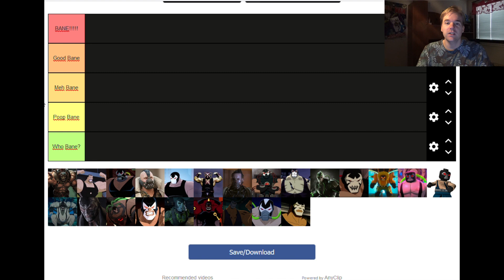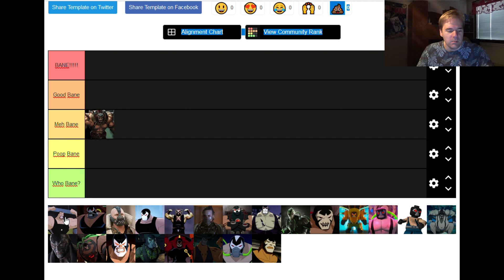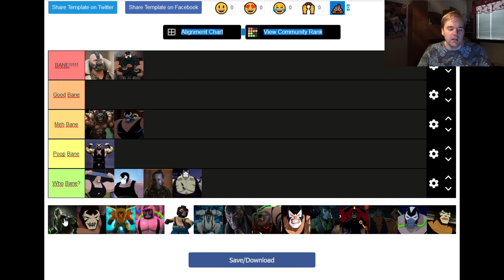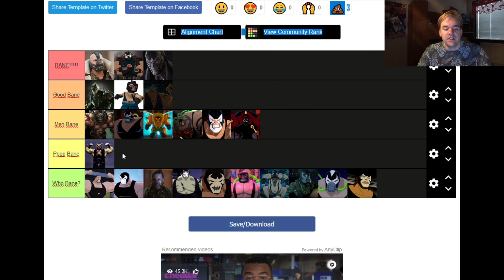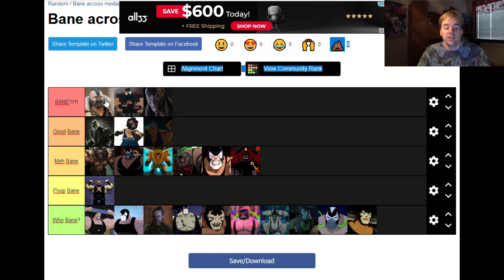ALL Versions of Bane Ranked